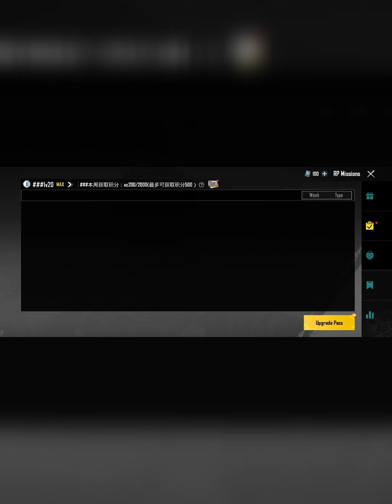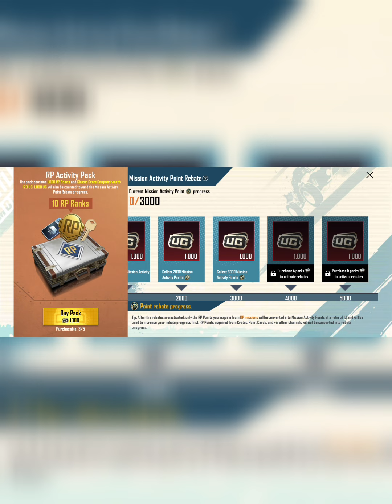BGIM ROYAL PASS 13 MAXX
ROYAL PASS 13 MAXX